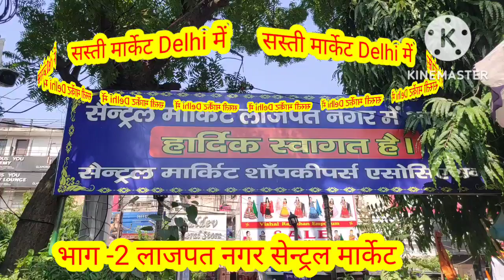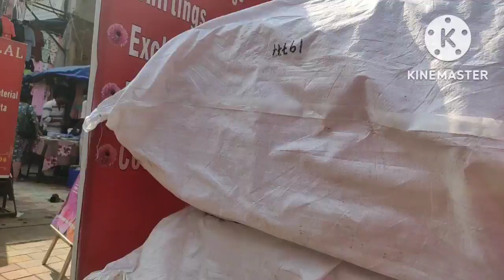एक बार आए सस्ती सेन्ट्रल मार्केट लाजपत नगर Delhi में भाग-2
सस्ती मार्केट Delhi में सेन्ट्रल मार्केट लाजपत नगर आए
 एक बार